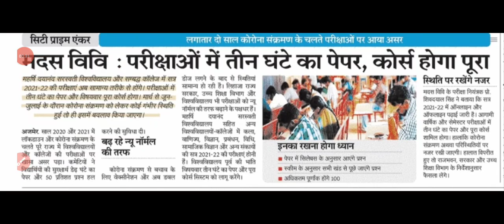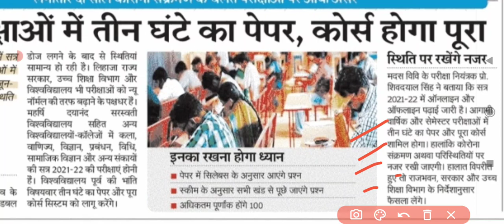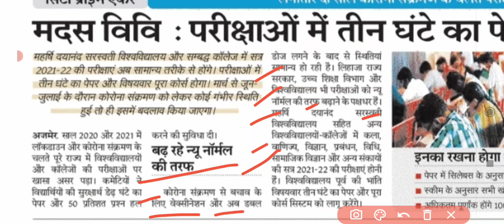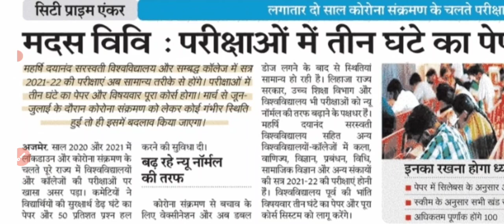Mdsu Exam Form 2022 UG PG B.Ed 2022 Big News | Ajmer University Exam Date 2022/Exam Pattern/Syllabus